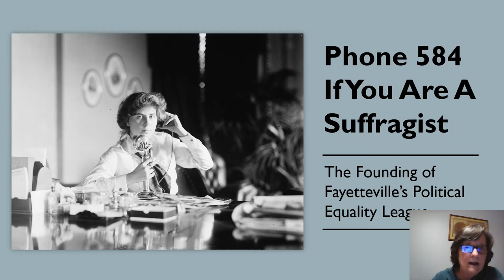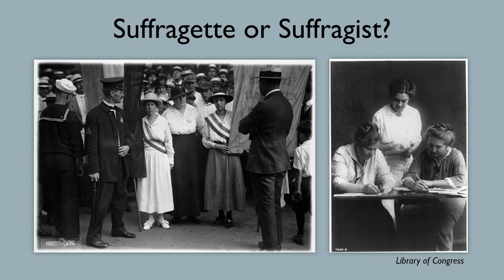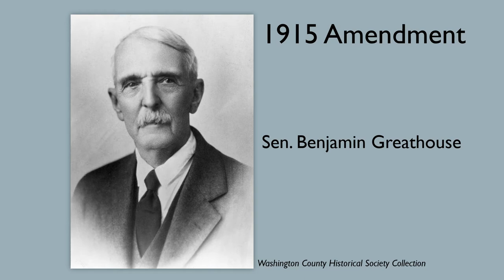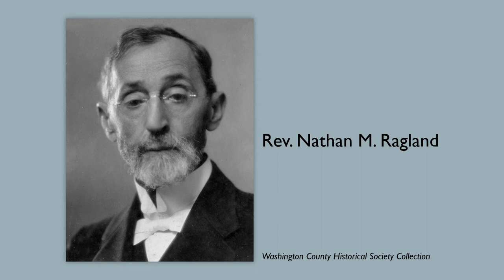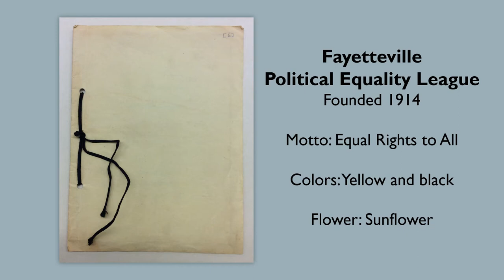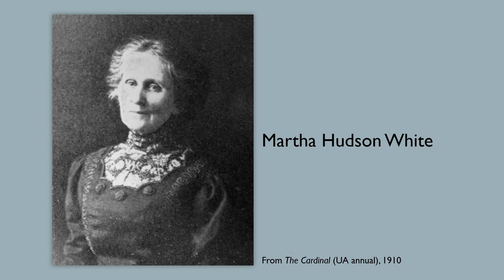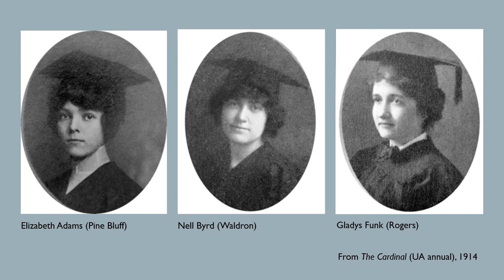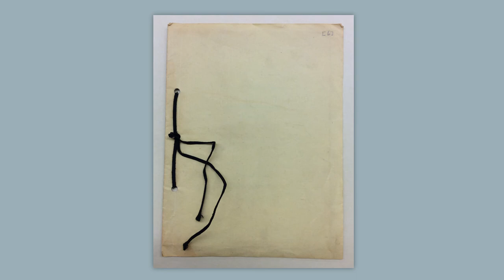Phone 584 If You Are A Suffragist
Shiloh Museum outreach coordinator Susan Young explores the history of Fayetteville’s Political Equality League, founded in 1914 as part of a statewide organization that worked to gain voting rights for women.